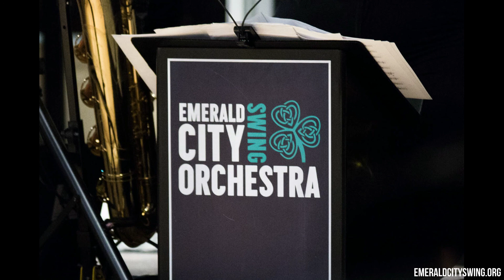Corazon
ECSO performing “Corazon” as recorded by Woody Herman
September, 2015;  Garden Theater, Columbus Ohio
With Brian Lang on soprano sax
Video editing by Cassie Zahller